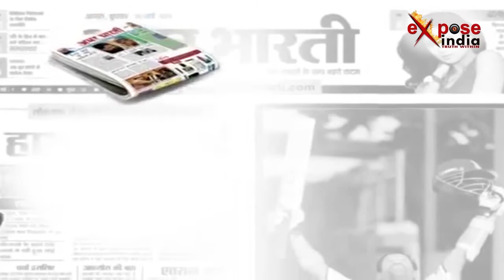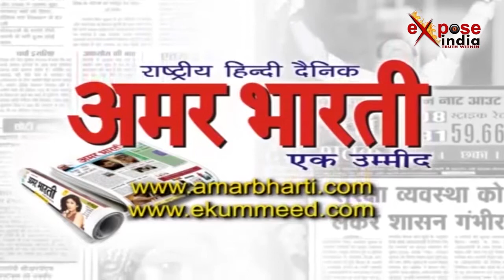झोलाछाप डॉक्टरों का कारनामा, उन्नाव जिले में 40 लोग इलाज के बाद हुए HIV संक्रमित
उत्तर प्रदेश के उन्नाव ज़िले के बांगरमऊ तहसील के कुछ गांवों के क़रीब 40 लोग इलाज के बाद एचआईवी संक्रमित हो गए। दरअसल झोलाछाप डॉक्टरों ने इनका इलाज किया था। बताया जा रहा है कि एक ही इंजेक्शन बार-बार इस्तेमाल किया गया, जिससे इन लोगों को संक्रमण हो गया। वहीं इस मामले में स्वास्थ्य विभाग ने थाने में अज्ञात लोगों के ख़िलाफ़ एफ़आईआर लिखवाई है।